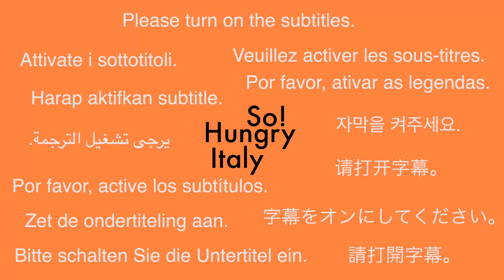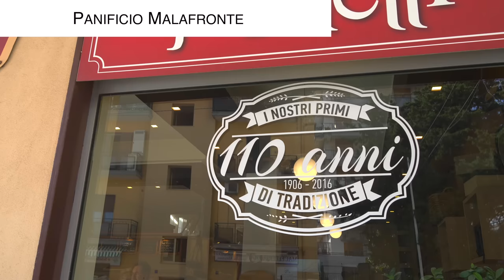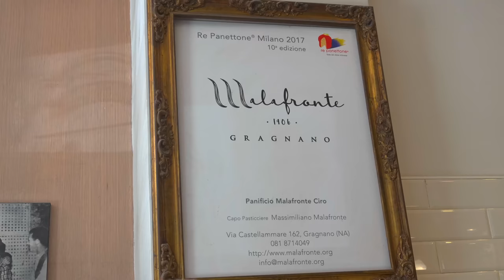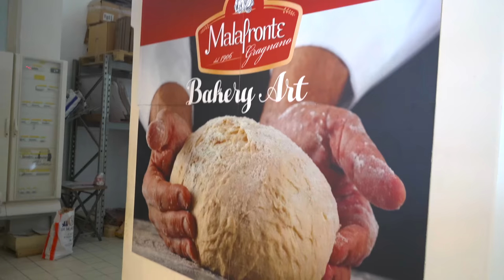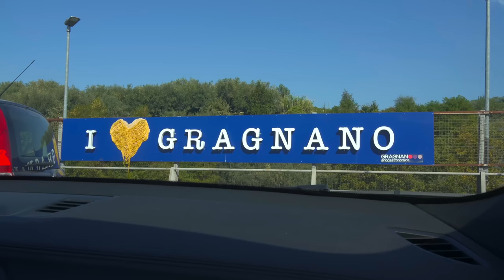Super crispy PANUOZZO Bread! How to make it!Panificio Malafronte of Gragnano | Italy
0:00 Intro
2:00 Starting point for the full-length movie
2:50 How to make Panuozzo
11:15 Interview with the head baker
15:43 History of Panuozzo

From 1906 to the present day, this bakery has been pursuing the best and most delicious products, respecting the passion passed down from their grandparents, their grandparents' recipes, and combining them with modern technology. For four years in a row they have been awarded the 3Pani, the highest rating, by Gambero Rosso, the Italian Baker's Guide.

🥖 Panificio Malafronte
📍 Location: Via Castellammare, 162, 80054 Gragnano NA, ITALY